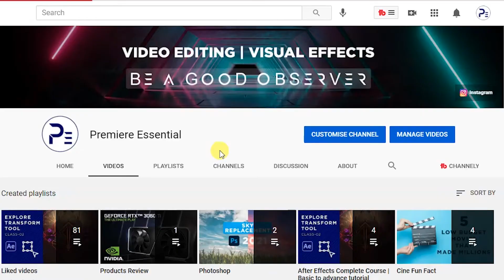Be a part of the "Premiere Essential" community...